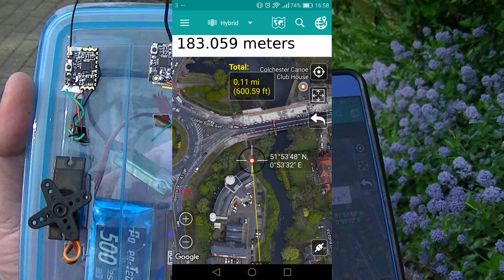AURORA RC 2.4GHz 8CH FRSKY RANGE TEST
Here is the range test for the AURORA RC 2.4GHz 8CH FRSKY Pro Mini Receiver. Nice fast SBUS receiver perfect for your tiny quads and aircraft.

AURORA RC 2.4GHz 8CH FRSKY Pro Mini Receiver - BLACK FOR FRSKY TRANSMITTERS

2.4G Multiprotocol TX Module For Frsky Multiprotocol TX Module With Antenna